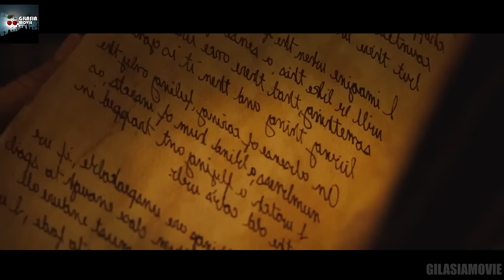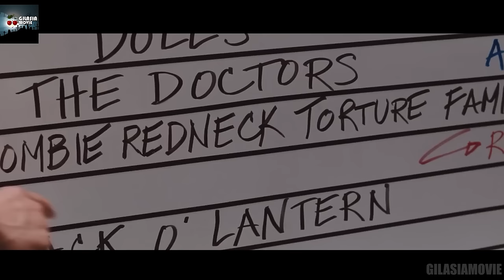دانشجوهایی که برای تفریح به یه کلبه میرن و نمیدونن تو چه بازی وحشتناکی پا گذاشتن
تحلیل و بررسی فیلم کلبه ای در جنگل